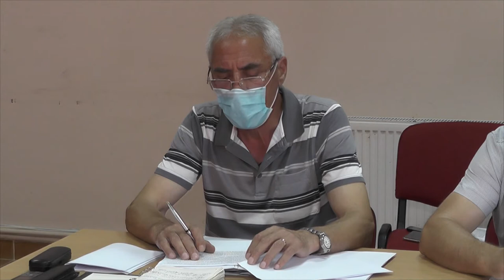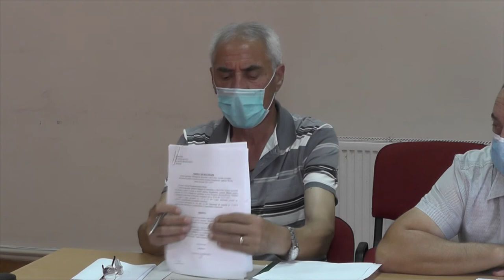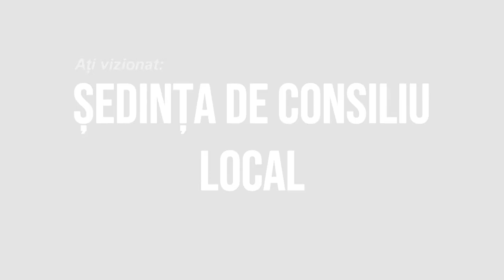LA BOGDANESTI Sedinta Consiliului Local din 29 iulie FILMARE EXCLUSIV TV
LA BOGDĂNEȘTI, județul Bacău, Ședința Consiliului Local din 29 iulie FILMARE EXCLUSIV TV.

Cu drag,
echipa Exclusiv

Vizionare plăcută !